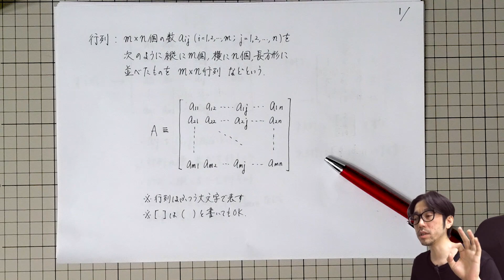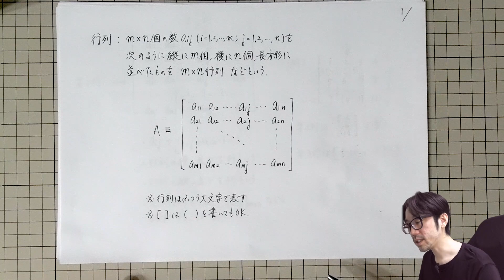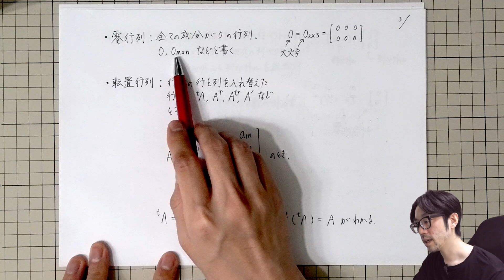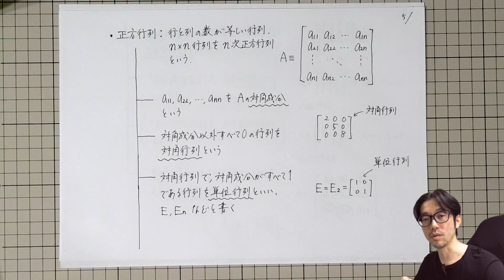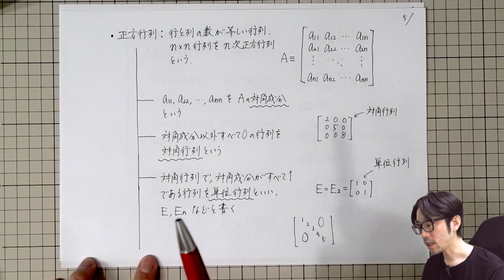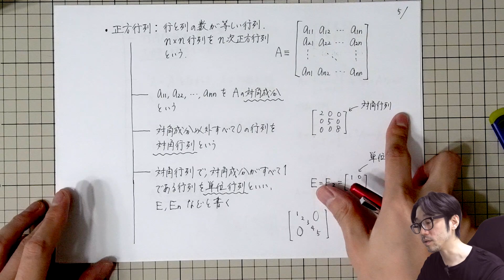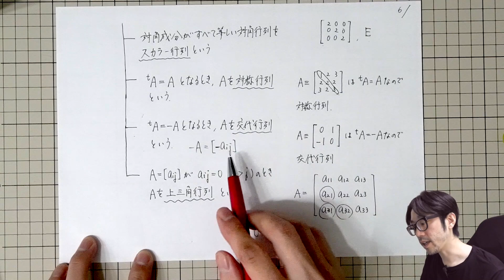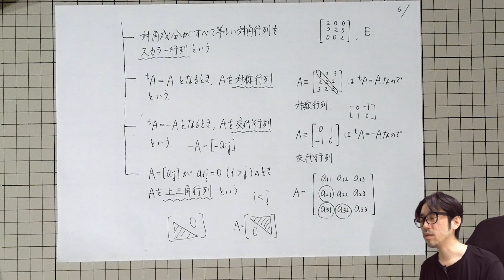【第2回】（第１章）行列とは？【線型代数学】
この動画では以下のことについて話をしています．
・行列の定義
・特別な名前のついた行列の紹介（零行列，転置行列，数ベクトル，正方行列，対角行列，単位行列，スカラー行列，対称行列，交代行列，上三角行列）